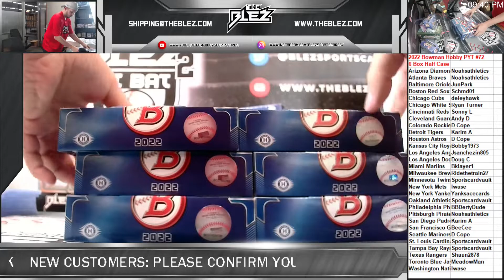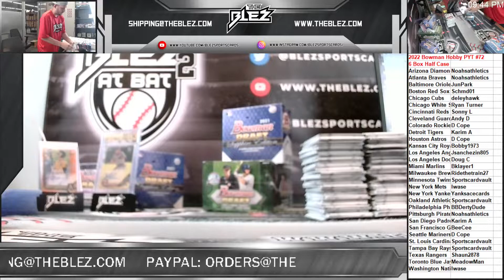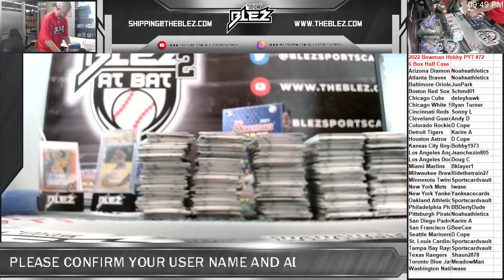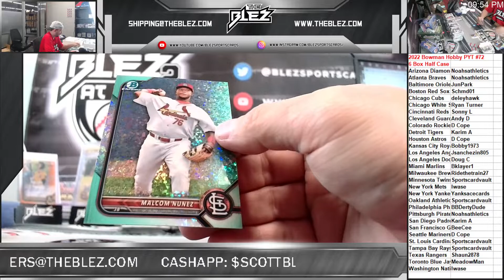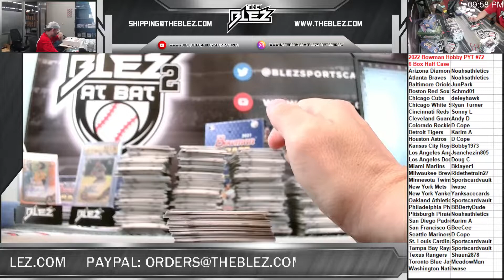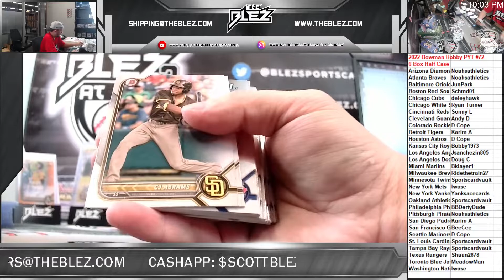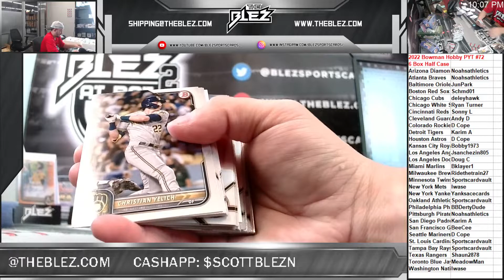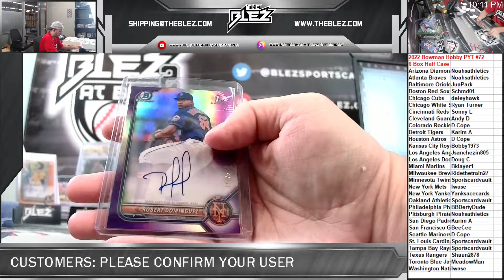2022 Bowman Hobby 6 Box Half Case PYT #72